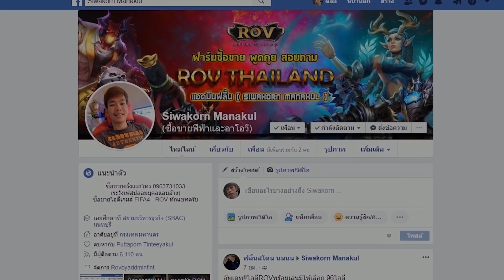แผนพี่ใหญ่มาก!! รีวิวแผนแทคติก CZY56 ขึ้นแชมป์เปี้ยน!!?? [Fifa Online 4]